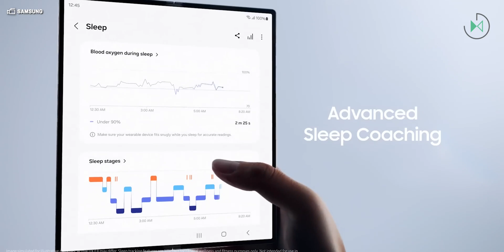Acer FreeSense Ring | Specs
Acer is stepping into the wearable game with the FreeSense Ring! Here's a quick look at the specs, features, and what makes this smart ring stand out. Would you wear one?